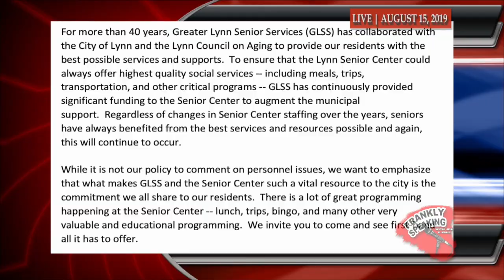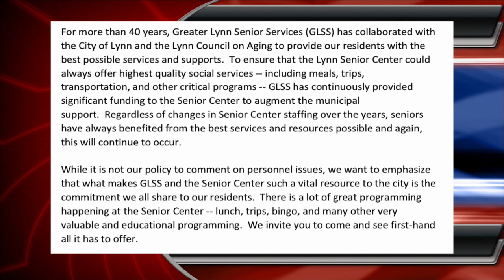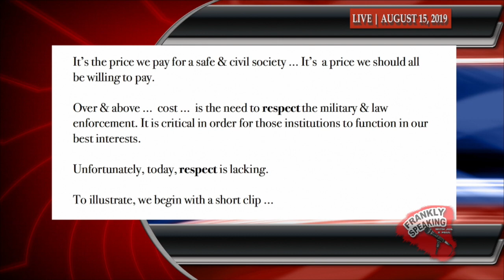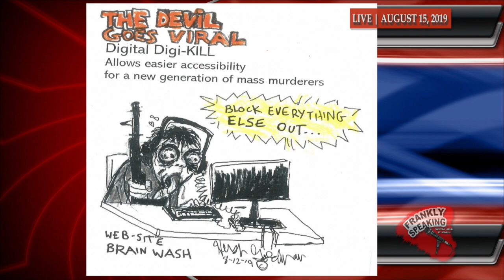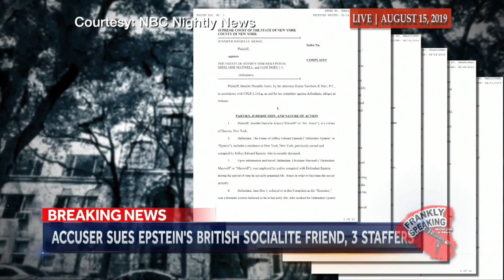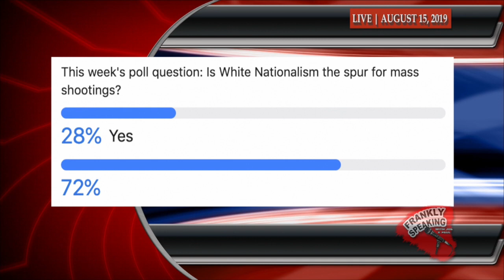Frankly Speaking | August 15, 2019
Frankly Speaking is a talk show hosted by Joe Spina & Paul Crowley, with a panel of locals, that focuses on the real news on local, state, and national levels. The panel will give their opinions/insight into the news, and invite guests on to talk about specific topics.

This show goes live at 5pm every Thursday on Lynn Community TV in Lynn, MA and allows for the public to call in.

The views and opinions on this program are solely of those on the panel, and do not in any way represent the views of Lynn Community Television.